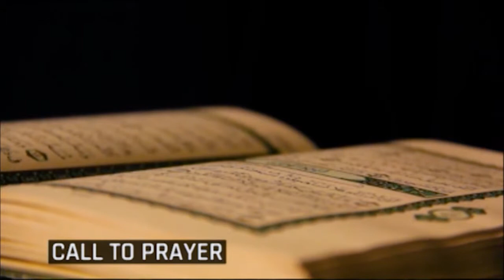RamadanKareem Day 6 pelu Quadri Yusuf: Yeye Sise (Jest Making) pelu Imam Abdul Kabeer Agunleyinju